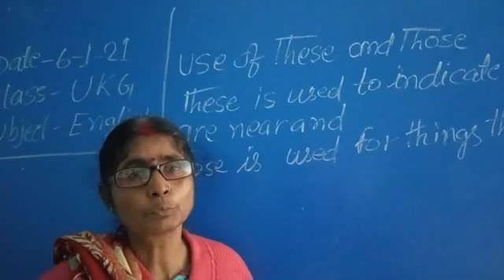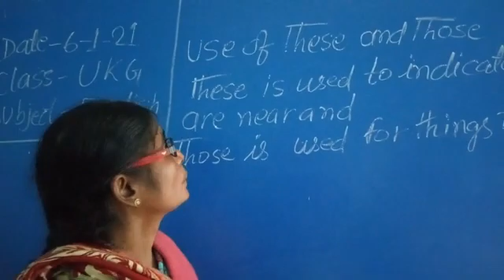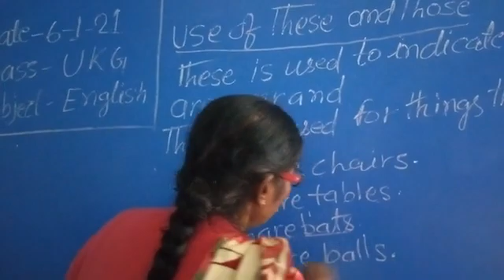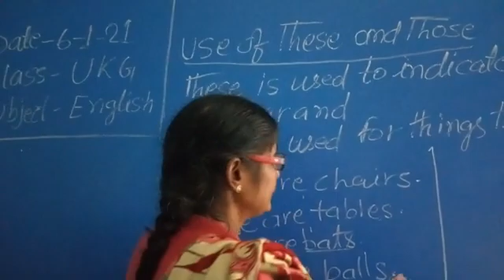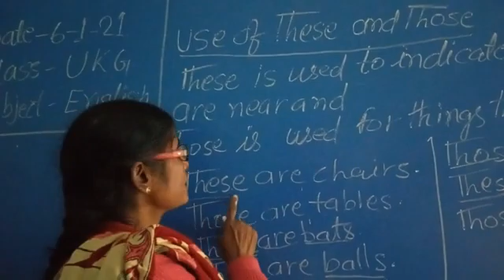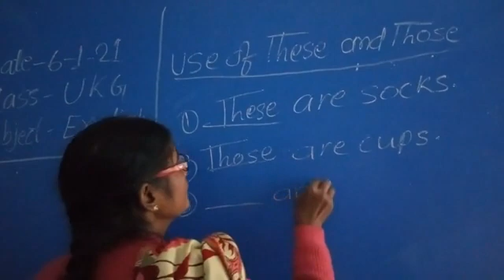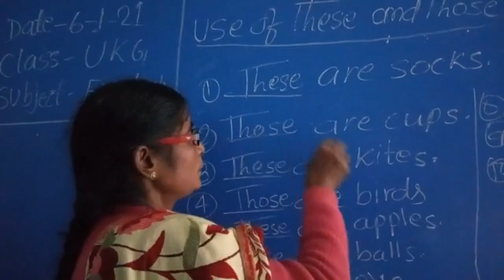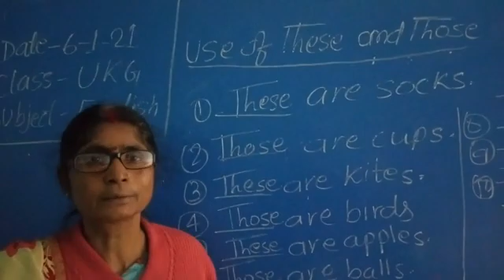Class UKG subject english by mala mam